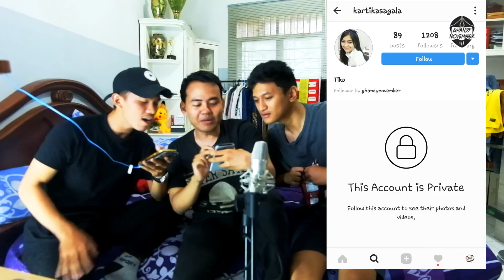Yang dilakukan Jomblo saat malam minggu? Q&A w/ Kevin Marshall Kamaratas & Tulang Tio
QnA w/ Kevin Marshall Kamaratas & Tulang Tio ! Yang dilakukan Jomblo saat malam minggu?

Yapp ini video QnA pertama aku. di video ini aku ngundang 2 youtubers Medan lainnya supaya makin rame . ada Bang Kevin Marshall Kamaratas dan Tulang Tio.